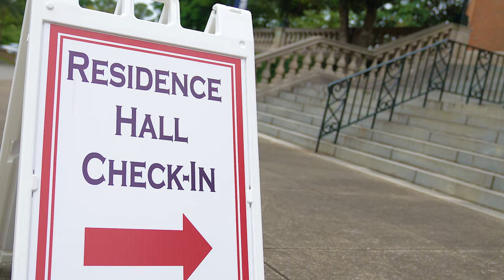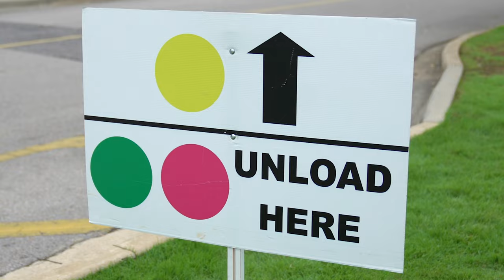Move In Day 2022 | Welcome to Samford, Class of 2026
Welcome home! Samford's Class of 2026 has unpacked, moved in, decorated their dorms and are ready to go! Hear from students and parents on what our college experience means to them.